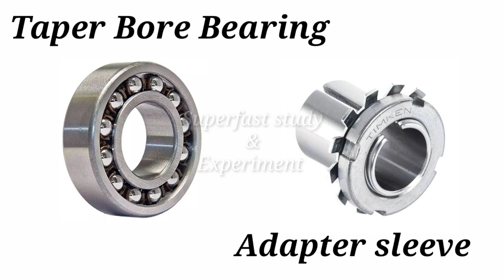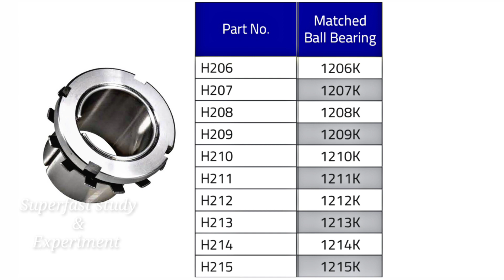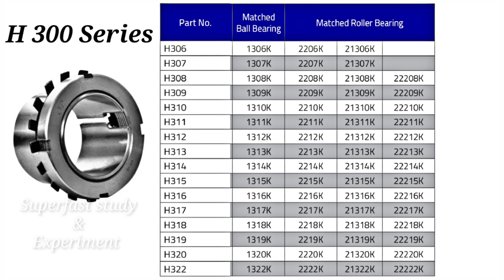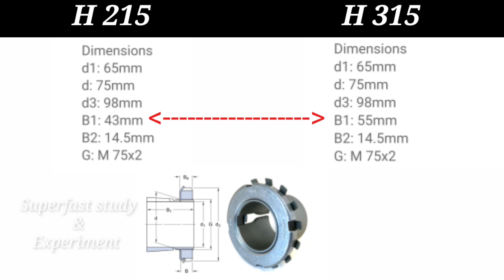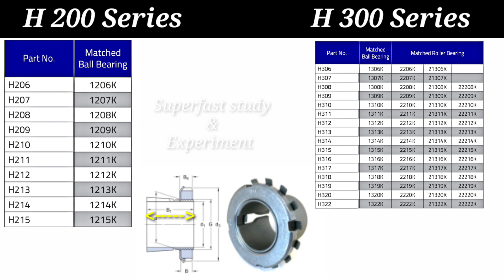Adapter sleeve for bearing | Bearing me kaunsa sleeve lagaye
Adapter sleeve for bearing.
Bearing and adapter sleeve selection.
Bearing and adapter sleeve selection chart.
Bearing number and adapter sleeve.
Bearing number and adapter sleeve number
Bearing me kaunsa sleeve lagega kaise pata kare.
Bearing me kaunsa sleeve lagega.
Bearing k number k hisab se sleeve kaise pata kare.
Taper bore bearing adapter sleeve selection.
Adapter sleeve selection for taper bore bearing.
adapter sleeve chart.
H315 adapter sleeve.